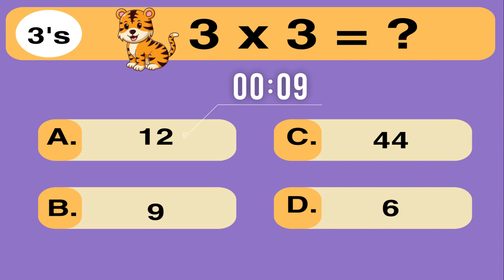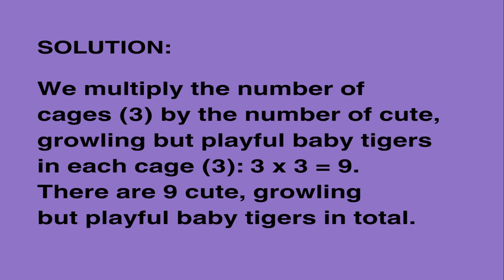THE TIGER PROBLEM | MATH SKILL 3's Multiplication | Word Problem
Grab your pen and paper to enhance learning (rotor skills for greater retention)!

In this video, we'll show you how mastering the fundamental mathematical operations can be a breeze. We break down the basics with easy-to-follow word problem samples that demystify math. Whether you're a student looking to build your math skills or an adult seeking a refresher, our content is designed for everyone.

Our engaging approach will not only help you solve math problems but also boost your confidence in the subject. With fun and relatable examples, you'll find yourself not just learning but having a great time too!

Math doesn't have to be intimidating, and our videos are here to prove it. Join us on this mathematical journey, and let's make math simple, fun, and enjoyable.

skills and have a blast while doing it!

Credits:
CC